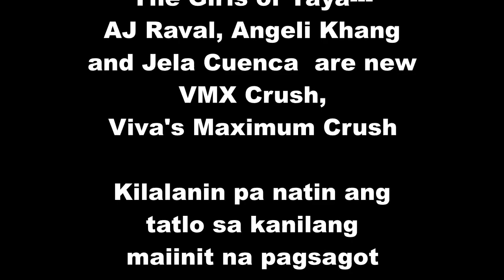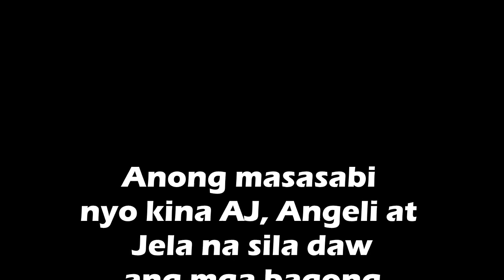Liza Soberano Paborito ng Isang Baguhang Sexy Star! James Reid Gusto Makatrabaho ng Isang VMX Crush!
“Taya”, the psychedelic, erotic-thriller movie that premiered on Vivamax last Friday, August 27th, is currently on the number 1 spot of Vivamax’s Top 10 Content of the Week, and it won’t be surprising if it doesn’t budge from its position any time soon.  After all, this movie by director Roman Perez Jr. started so strong, being the all-time record holder for single day views on Vivamax! What a remarkable success indeed for lead stars Sean De Guzman and AJ Raval, together with rap artist Pio Balbuena and newcomers Angeli Khang and Jela Cuenca.

In the film, Winona, Nieves, and Nanette are the hot and sexy prizes up for grabs in the basketball online ending game. Jela Cuenca, Angeli Khang, and AJ Raval are blazing hot in their respective roles, thus, each of them is now introduced as “VMX Crush” which means Viva’s MaXimum Crush.

Winona is Jela, who signed up with Viva in March 2021, admitted in Taya’s pre-showing press con that she was surprised to have such a bold role as her first movie project ever.  But the workshops and genuine care she received from her director and co-stars made her comfortable in giving it her all.

Turning 23 on September 19th, she hails from Bayawan City, Negros Oriental. Because of her dream to enter showbiz, she did various modeling gigs and joined pageants in her province, until she was discovered by her present manager during a photo shoot.

Jela is grateful for all the advice given to her by her co-star and friend, AJ Raval.  She is willing to learn because she wants to prove herself as an actress and to stay in this industry to help her family. She also wants people to know that behind her sexy and alluring persona is a simple girl who is not a snob and can adjust to any situation.

Nieves, portrayed by half-Korean beauty, Angeli Khang, is hired to feed Sixto’s sexual desires with an intent to destroy him. Angeli describes her character as confident, friendly, seductive and goal-oriented, the kontrabida among the three girls.  For Angeli, the seductive and clever side of Nieves makes her crushable and desirable.

Angeli, who just turned 20 last August 3rd, was doing cosplay and modeling before she became a Viva artist in October 2020.  She is grateful for being part of “Taya” and for what Viva has in store for her.

Last, but definitely not the least, “Taya” can’t be this year’s “pinakasugapang pelikula”  without AJ Raval as Nanette, the girl Sixto won as a prize.

Since she was introduced in “Paglaki Ko, Gusto Kong Maging Pornstar” in January, AJ has been on a roll in doing sexy roles.  In April, she was officially launched in “Death of A Girlfriend”, a film by Yam Laranas.  Another 3 months later, in July, she co-starred in “Nerisa” where her chemistry with Sean De Guzman was established.

AJ always has something new to reveal in every project she does – be that in acting or baring skin.  This prompts Direk Roman to say that AJ Raval is now the queen of sexy films!  In spite of this, AJ said during “Taya” presscon, “hindi ko naman po nafi-feel na ako ang fantasy ng bayan”.   This Libra woman, born on September 30, 1995, doesn’t let success get into her head.

Being the daughter of Jeric Raval, AJ knows that she is carrying the name of her father, and she wants to make him proud just as she is proud of him.  Her screen name actually stands for “Anak ni Jeric”.  “Honestly, I joined showbiz to become an action star, just like my father,” says AJ. “But life has a different path for me, and so far, everything is doing fine.”

This multi-talented woman also sings.  “In fact, I already recorded a song along with my brother.  And we recorded it under Viva Records,” she further shares.  As she makes her own mark in the entertainment industry, AJ promises to keep on listening to her directors and continue learning.  All her co-actors only have good words about how helpful she is and how she makes them feel at ease in any given situation.

AJ Raval, Angeli Khang, and Jela Cuenca are all beautiful young women who do extremely sensual things in “Taya”, but inside each of them is a heart of just like any girl who wants to do good, achieve their dreams, and be respected just as they give respect to everyone.  Viva made no mistake in betting on them.  Each of them is truly crushable, deserving to be called VMX Crush.

Stream “Taya” on Vivamax and see how Viva’s MaXimum Crush AJ Raval, Angeli Khang, and Jela Cuenca give Sixto a mind-blowing experience.  Jackpot si Boy!  Just like him, you can feel like you’ve hit the jackpot, too!